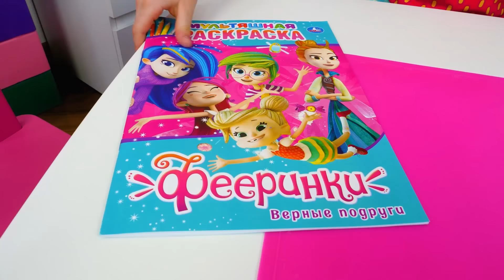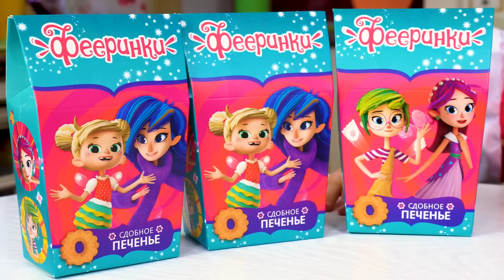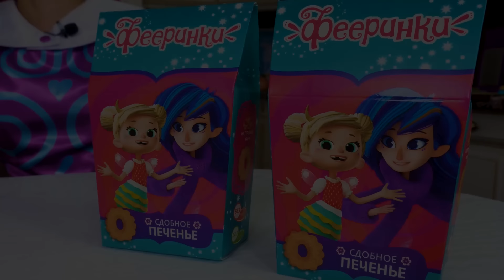Игры с Фееринками: Лучшие выпуски лета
Феи Фееринки - Магия на каждый день!

Сериал «Фееринки» - это мультфильм про 5 феечек (4 девочки и одна молодая учительница), которые живут в человеческой квартире. Они учатся управлять своими волшебными способностями, взаимодействовать друг с другом, и справляться с опасностями, которыми наполнен большой человеческий мир.

✨ Тебе нравятся мультики Царевны, Леди Баг, Винкс и истории про Барби? ✨ Тогда смотри лучший мультик для девочек Фееринки! ✨